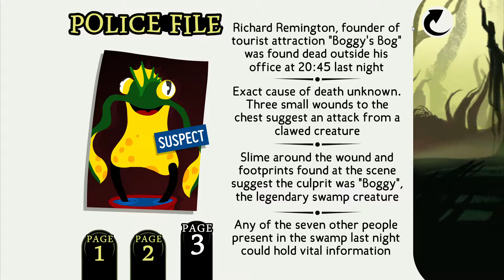Detective Grimoire: Intro Cutscene